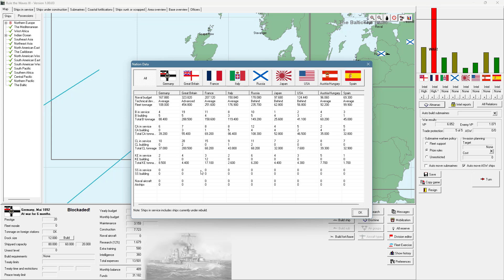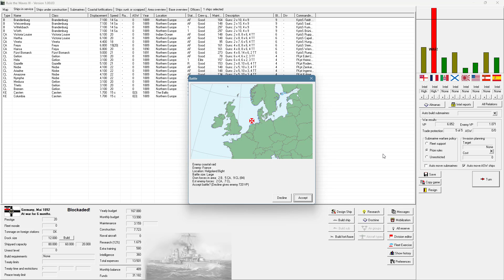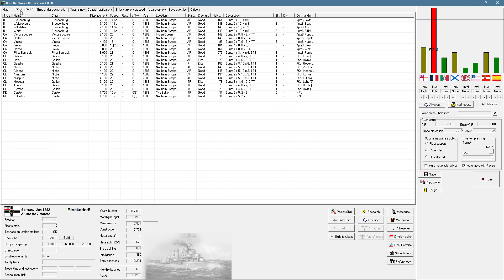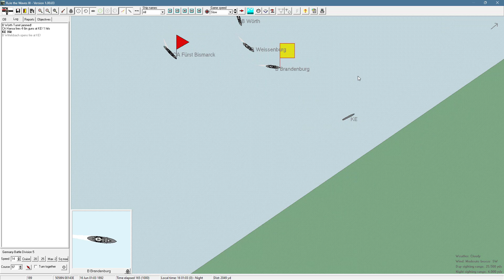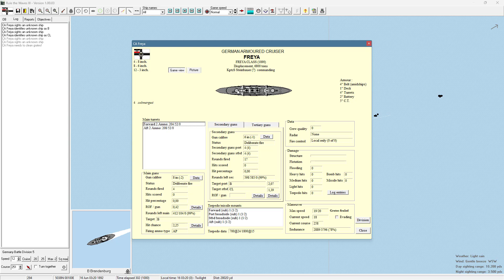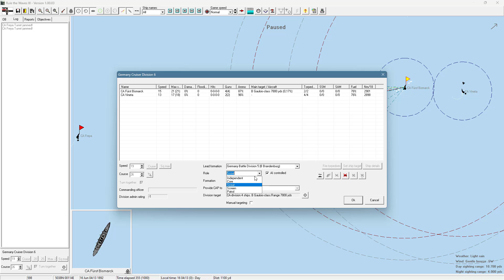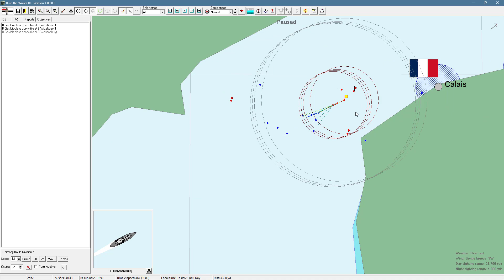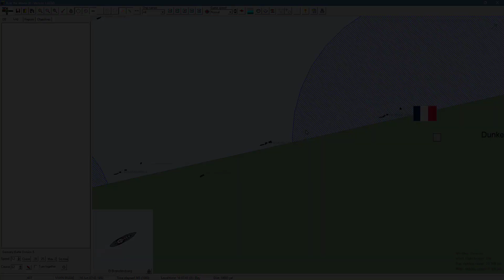Rule The Waves III | Deutsches Reich #04 - Überleben wir diese Schlacht?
Rule the Waves III ist eine Simulation des Entwurfs und der Konstruktion von Kriegsschiffen, der Flottenführung und der Seekriegsführung von 1890 bis 1970.

Du schlüpfst in die Rolle des 'Großadmirals' einer Marine aus der Zeit, als Dampf und Eisen die Konstruktion von Kriegsschiffen dominierten, bis zum Raketenzeitalter.

Rule the Waves III ermöglicht es dir, die Schiffe deiner Marine zu entwerfen und zu bauen und sie in den Kampf zu führen, wenn der Krieg ausbricht. Du wirst deine Marine bei der Stationierung, dem Bau und den Operationen in einer Zeit großer technologischer Innovation und politischer Spannungen leiten. Obwohl das Spiel seine Technologie und Ereignisse weitgehend aus der "tatsächlichen" Geschichte ableitet, wirst du feststellen, dass du jedes Mal, wenn du spielst, deine eigene neue Geschichte schreibst!

"Jam Ding 1"
Komponist: Thomas Twinne und Michael Skye
Interpret: Groove Addiction Project